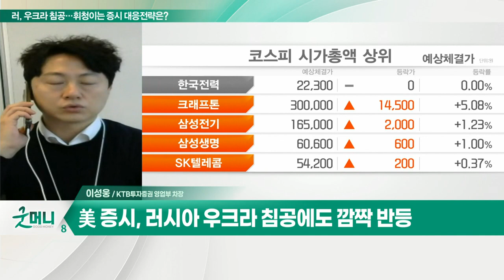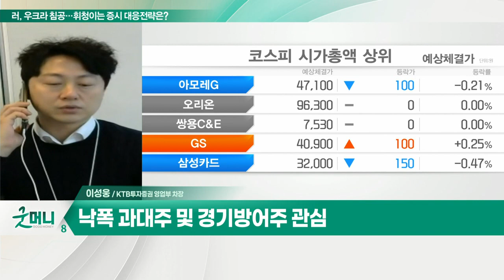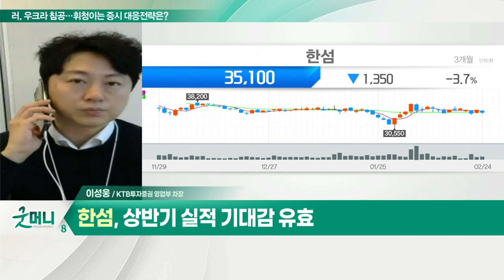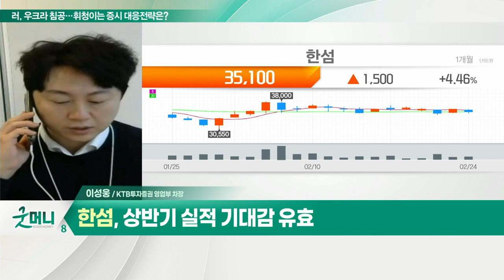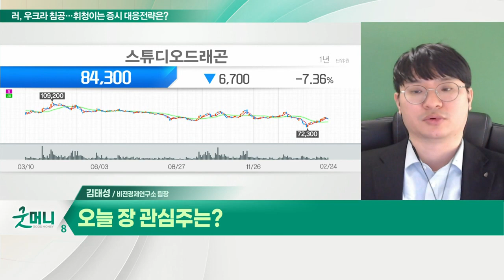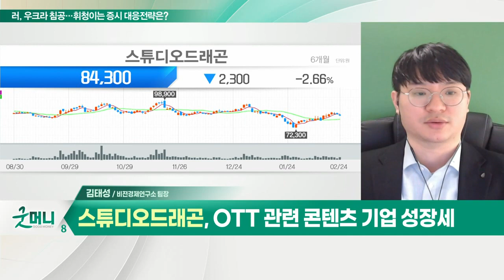한섬... '러, 우크라 침공' 증시 변동성 확대되나? / 스튜디오드래곤... 우크라 침공에 코스피 2,700선 붕괴_UP&DOWN 5인의 투자 전략 (20220225)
Q. '러, 우크라 침공' 증시 변동성 확대되나?
- 美 증시, 러시아 우크라 침공에도 깜짝 반등
- 원 달러 환율 추이 주목해야
- 낙폭 과대주 및 경기방어주 관심
- 한섬, 상반기 실적 기대감 유효

Q. 우크라 침공에 코스피 2,700선 붕괴… 전략은?
- 외국인 수급에 주목할 시점
- 미디어 콘텐츠, 지정학 리스크·인플레 압박에서 제한적

- OTT 관련 콘텐츠 기업 성장세
- '빈센조' 작품 흥행과 해외 진출 기대